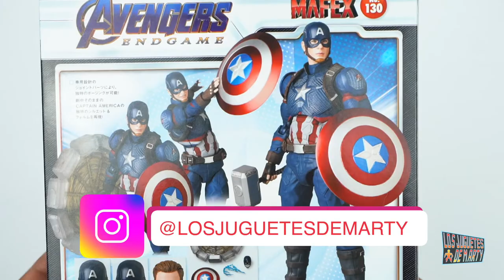MEDICOM MAFEX | CAPITAN AMERICA | AVENGERS ENDGAME | UNBOXING EN ESPAÑOL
Hoy les hago el gran unboxing de el Capitan America de la pelicula Avengers EndGame de la marca Mafex.